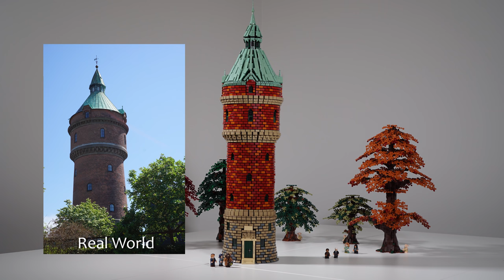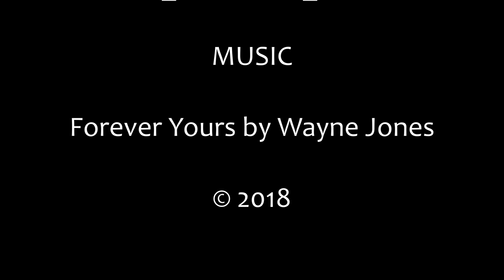LEGO Water Tower 4K UHD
MOC of a water tower (heavily inspired by a real water tower in the city of Aarhus, Denmark). The model is approximately 1 meter high and consists of approximately 15.000 bricks.

A bunch of photos of the Work In Progress can be seen